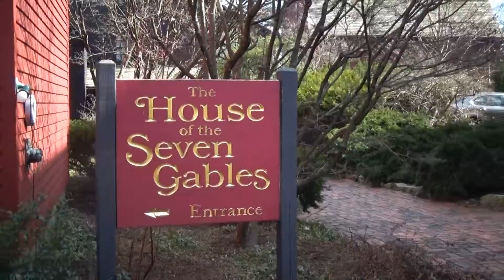Salem and Boston, Massachusetts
Footage from a quick little trip to Salem, Massachusetts, home of the witch trials.   Some highlights are proctors ledge, the witch house, and the house of 7 gables.  After there, I briefly drove through Boston on the way back to Rhode Island.  If you're ever in the area, check out Ye Olde Pepper Company - the oldest candy company in the US.  They still make two kinds of candy that are from an original recipe dating back to the late 1800s.  It's good stuff :)